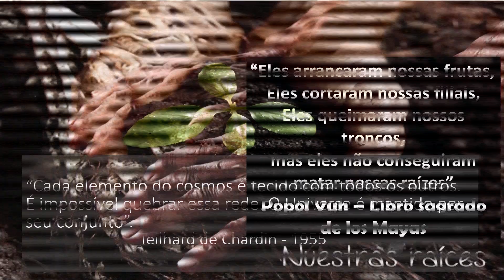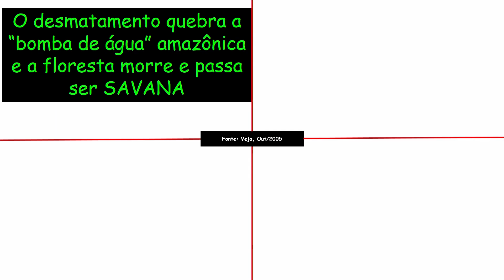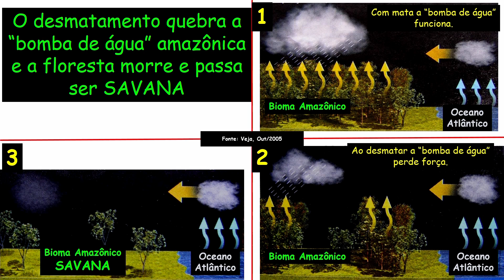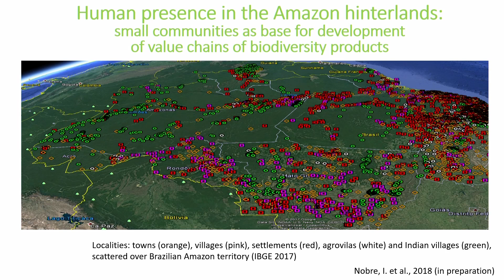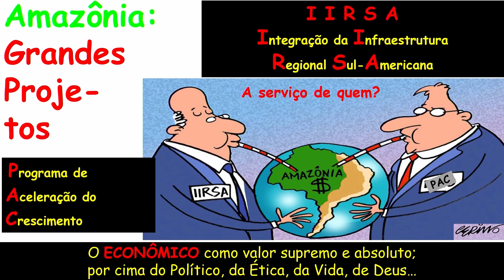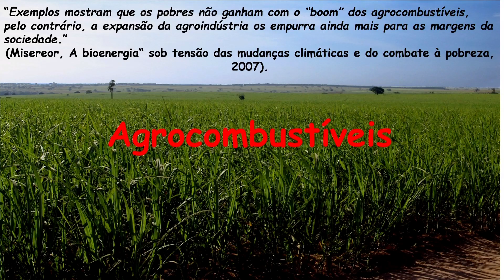6. Los grandes proyectos económicos que amenazan al pueblo amazónico (Mauricio López)